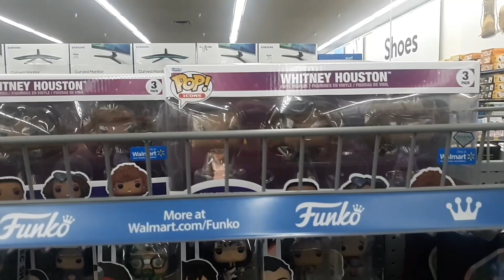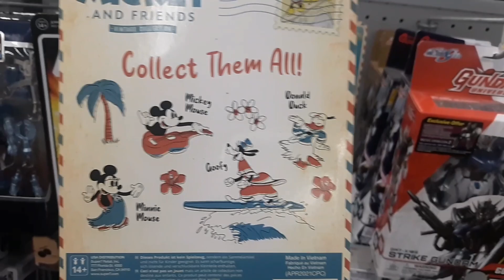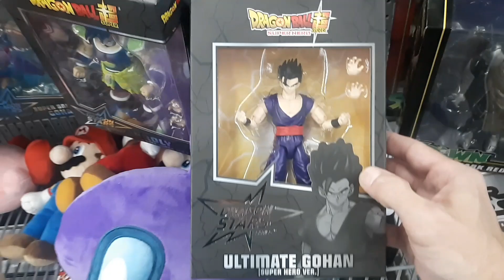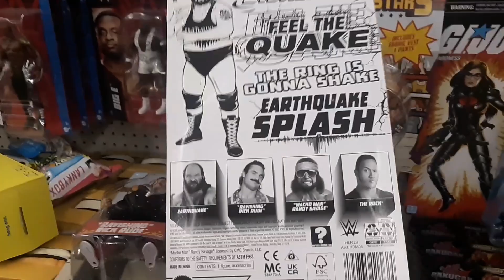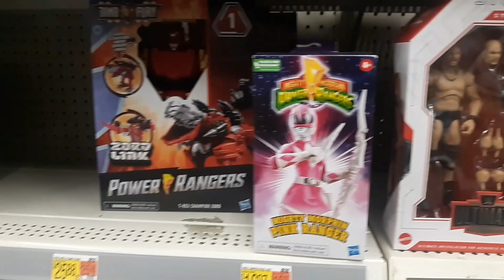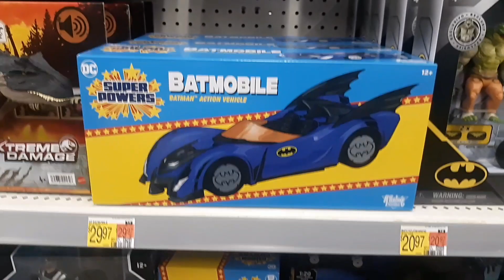Toyhunt #71 - Wrestling Sprstrs W4 Found!